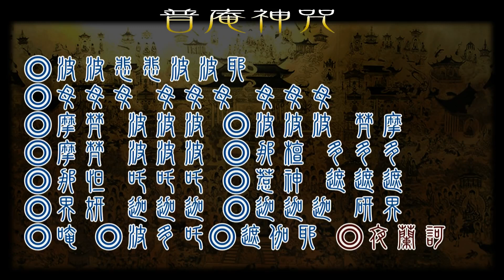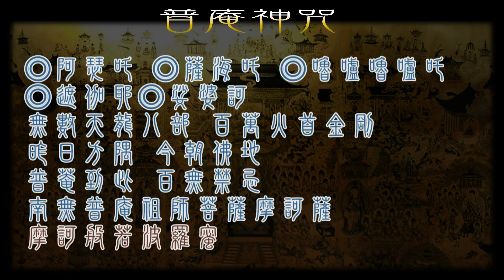普庵咒 Puan Mantra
普庵咒全文

　　南无佛驮耶。南无达摩耶。南无僧伽耶。南无本师释迦牟尼佛。南无大悲观世音菩萨  。

　　南无百万火首金刚王菩萨。 南无普庵祖师菩萨。

　　唵 迦迦迦研界。遮遮遮神惹。吒吒吒怛那。多多多檀那。波波波梵摩。

　　摩梵波波波。那檀多多多。那怛吒吒吒。惹神遮遮遮 界研迦迦迦。迦迦迦研界

　　迦迦鸡鸡俱俱鸡。俱鸡俱。兼乔鸡。乔鸡兼。 界研迦迦迦。迦迦迦研界

　　遮遮支支朱朱支。朱支朱。占昭支。昭支占。 惹神遮遮遮。遮遮遮神惹

　　吒吒知知都都知。都知都。担多知。多知担。 那怛吒吒吒。吒吒吒怛那

　　多多谛谛多多谛。多谛多。谈多谛。多谛谈。 那檀多多多。多多多檀那

　　波波悲悲波波悲。波悲波。梵波悲。波悲梵。 摩梵波波波。波波波梵摩

　　迦迦鸡鸡俱俱鸡乔兼。兼兼兼兼兼。验尧倪。尧倪验 界研迦迦迦。迦迦迦研界

　　遮遮支支朱朱支昭占。占占占占占。验尧倪。尧倪验 惹神遮遮遮。遮遮遮神惹

　　吒吒知知都都知多担。担担担担担。喃那呢。那呢喃 那怛吒吒吒。吒吒吒怛那

　　多多谛谛多多谛多谈。谈谈谈谈谈。喃那呢。那呢喃 那檀多多多。多多多檀那

　　波波悲悲波波悲波梵。梵梵梵梵梵。梵摩迷。摩迷梵 摩梵波波波。波波波梵摩

　　迦迦鸡鸡俱俱耶。喻喻喻喻喻喻喻喻喻。 界研迦迦迦。迦迦迦研界

　　遮遮支支朱朱耶。喻喻喻喻喻喻喻喻喻。 惹神遮遮遮。遮遮遮神惹

　　吒吒知知都都耶。奴奴奴奴奴奴奴奴奴。 那怛吒吒吒。吒吒吒怛那

　　多多谛谛多多耶。奴奴奴奴奴奴奴奴奴。 那檀多多多。多多多檀那

　　波波悲悲波波耶。母母母母母母母母母。 摩梵波波波。波波波梵摩

　　唵。波多吒。遮迦耶。夜兰诃。阿瑟吒。萨海吒。漏嚧漏嚧吒。遮迦夜。娑诃

　　无数天龙八部。百万火首金刚。昨日方隅。今日佛地。普庵到此。百无禁忌

　　南无普庵祖师菩萨摩诃萨　摩诃般若波罗蜜

介绍：
普庵咒出自普庵禅师;  收入《禅门日诵》，为必读咒语之一。经云：八地菩萨以上乃可自说咒语(参《楞严经·卷六》《大正藏》第十九册页129下)。本咒乃南宋临济宗僧普庵大师（1115～1169）所说。

师二十七岁落发，禅定之余，阅读《华严经》论，一日大悟，亲契华严境界。尔后慕名而求访者甚众，师随宜说法，或“书偈”，或“折草治病”，或“伐怪木”、“祈雨”、“毁淫祠”、“袪灾除病”之灵验甚多。提倡读诵《楞严咒》，做为《禅门日诵》必读咒语之一。示寂后，元成宗皇帝重谥“大德慧庆”，明成祖皇帝更加谥“普庵至善弘仁圆通智慧寂感妙应慈济真觉昭贶慧庆护国宣教大德菩萨”。日本临济宗在佛殿后常安奉普庵之牌位。

普庵祖师菩萨大愿，凡有安神、请佛、安宅、外出……等等冲煞禁忌之日，诵此咒一或三遍，即可“百无禁忌”。家中蟑螂、白议、蚊虫、老鼠……等诸虫恼人，诵此咒可避之。用最愉悦、慈悲的方法驱离虫、鼠、蚊、蚁；用最简单、轻松的方式避开凶邪、冤结、恶煞。

普庵禅师是禅宗「临济」法系第十三代法嗣，是一位大彻大悟的大禅师，以度黎民百姓为主。其开示与神迹，广行于教界民间。其所传之《普庵咒》更可消灾解厄，令虫、鼠、蚊、蚁远离，凶神恶煞走避！

常予持诵可令风调雨顺、五谷丰登、六畜繁殖、万事如意。

《普庵咒》是由许多单音参差组合，构成一个自然的旋律，犹如天地人相互的交融，令人自然进入清净空灵的境界，并能与普庵禅师有求必应的菩萨精神感应道交，念诵起来非常灵验。

此咒可普安十方、驱除虫蚁、蚊蚋不生、消灾解厄、镇煞安胎、驱邪除秽、逢凶化吉。常予持诵可令风调雨顺、五谷丰登、六畜繁殖、万事如意。普庵祖师，他是念“普庵咒”的，“普庵咒”是很凶猛的，古来一般的出家人用这个咒来降魔服鬼。要是恼害众生的魔鬼，普庵祖师一念这个咒，可以让魔鬼头裂八瓣。一般人很少持这个咒，因为这个咒相当厉害。